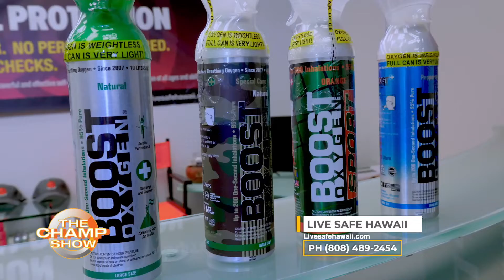Boost Oxygen The Champ Show 311